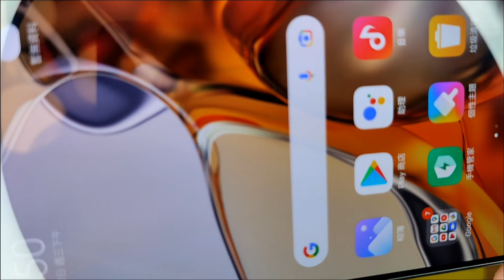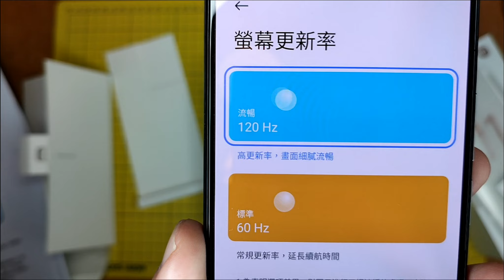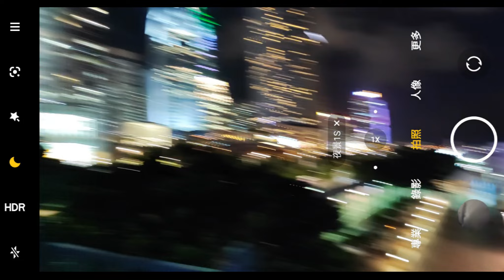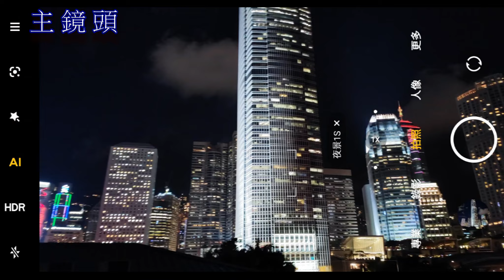【小米】Xiaomi MI 11T Pro 開箱實測！ 120Hz 打機同iPhone 13 有什麼分別? 超強！17分鐘充滿電！Latest Xiaomi MI 11T Pro Unboxing！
今集Ben爺會同大家測試小米最新出嘅旗艦手機 ㄧ 小米11T Pro.

小米 11T Pro 配置 6.67 吋 AMOLED「挖孔」螢幕，具備 120Hz 螢幕更新率、480Hz 觸控採樣率，通過 DisplayMate 認證 A+ 評等，支援 HDR10+、10 bit 色彩顯示，提供 TrueColor、True Display 顯示功能，正面覆蓋康寧大猩猩 Victus 玻璃，提高手機螢幕的耐用性。

髮絲紋背蓋設計
小米 11T Pro 背蓋表面採用髮絲紋設計，擁有「流星灰」、「月光白」、「天空藍」顏色款式，機身厚度為 8.8mm。機身搭載 Harman Kardon 專業調音雙揚聲器，能夠依據不同音源呈現對應的聲學曲線，提供高品質的音效體驗；設有側邊指紋辨識器，具備紅外線遙控器功能。

高通驍龍 888
小米 11T Pro 運行 Android 11 作業系統、MIUI 12.5 操作介面，搭載 Qualcomm Snapdragon 888 八核心處理器，支援 5G 高速上網，提供藍牙 5.2、Wi-Fi 6、NFC 功能。配備 5,000mAh 電池，支援 120W HyperCharge 超速閃充，通過德國萊因 TÜV 安全快充系統認證，保障電池的使用安全。

一億畫素鏡頭
小米 11T Pro 前置 1,600 萬畫素自拍鏡頭，後置三鏡頭主相機，提供 1.08 億畫素主鏡頭 + 800 萬畫素 120 度超廣角鏡頭 + 500 萬畫素長焦鏡頭（3-7cm 微距模式），採用 2.1μm 九合一 Super Pixel 技術，強化手機攝影體驗，具有一鍵 AI 電影模式、8K 錄影功能。

小米 11T Pro 功能特色
◎ Android 11 作業系統、MIUI 12.5 操作介面
◎ 6.67 吋 2,400 x 1,080pixels 解析度螢幕（120Hz）
◎ Qualcomm Snapdragon 888 八核心處理器
◎ 8GB RAM + 128GB ROM
◎ 前置 1,600 萬畫素鏡頭
◎ 後置 1.08 億畫素鏡頭 + 800 萬畫素鏡頭 + 500 萬畫素鏡頭
◎ 5G 上網、Wi-Fi 6、藍牙 5.2、NFC、紅外線遙控
◎ Harman Kardon 調音
◎ 側邊指紋辨識
◎ 配備 5,000mAh 電池，採用 USB Type-C 連接埠
◎ 支援 120W HyperCharge 超速閃充

小米 11T Pro 未來有機會在台灣上市，以上規格僅供參考，手機王隨時補充最新資料。

RAM 8GB.
Storage 128GB.

想要多啲科技資訊同優惠? 快啲加入以下社交媒體啦！